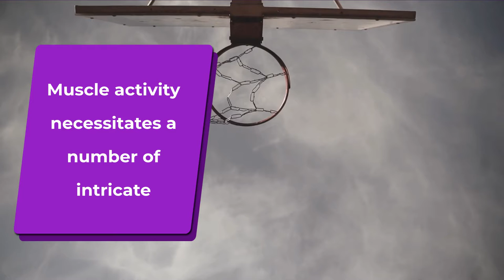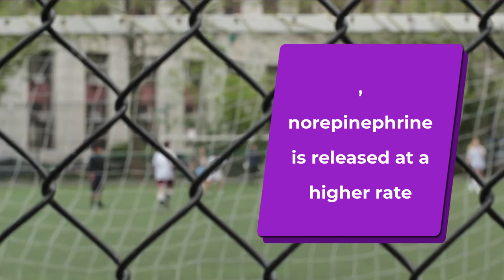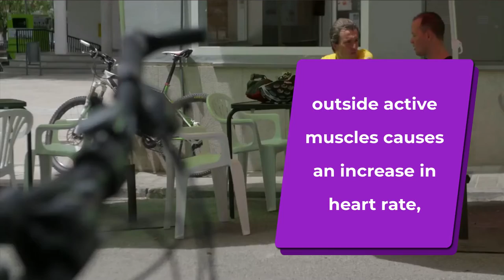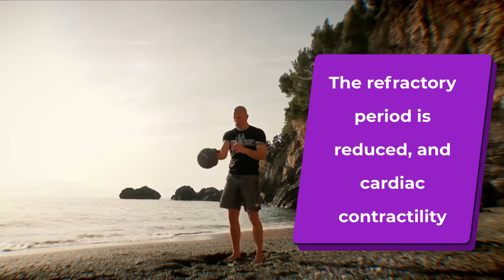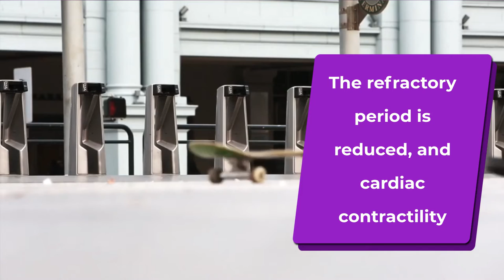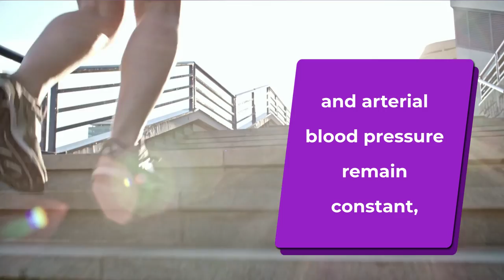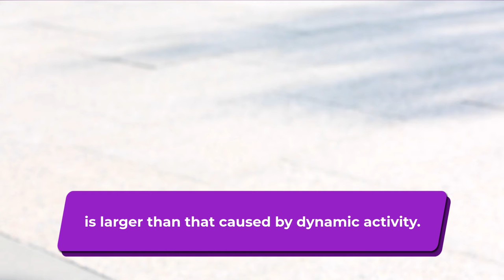IN HEALTH, CIRCULATORY RESPONSE TO ACTIVITY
Engagement in muscular exercise involves complex local and nervous adjustments of the circulation. In the active muscles, including cardiac muscle, the resistance vessels relax in response to local chemical changes to provide an increase in blood flow adequate for their metabolic requirements. There is increased release of norepinephrine from the sympathetic nerve endings as a result of increased sympathetic outflow; the resultant alpha-receptor activation leads to constriction of both systemic resistance and capacitance vessels outside the active muscles, and the beta-receptor activation leads to an increase in heart rate, shortening of the refractory period, and enhancement of myocardial contractility. As a consequence, the filling pressure of the heart and arterial blood pressure are maintained, and the increase in left ventricular output is directed primarily to the active muscles. During upright exercise, the action of the leg muscle pump contributes to the maintenance of the cardiac filling pressure. As exercise continues and body temperature rises, the skin flow increases to dissipate heat from the body. Static exercise causes a greater increase in arterial blood pressure than dynamic exercise. This is due to the combination of an increase in cardiac output and in total systemic vascular resistance as a consequence of increase sympathetic outflow and mechanical compression of the vessels in the active muscles. The hemodynamic changes result from activation of ergoreceptors in the contracted muscles and from central command. The increase in pressure helps to oppose the mechanical compression. The arterial baroreceptors are reset so that they operate normally around the higher blood pressure. Click over to learn how NESTA and the Spencer Institute can help you reach your training and coaching career goals. We offer education for personal trainers, health and wellness professionals, strength coaches, personal development coaches, lifestyle and weight management specialists, nutrition consultants and sports coaching professionals and many other similar fields.